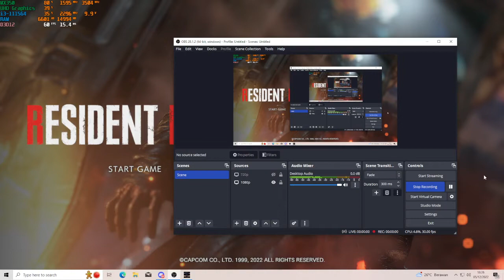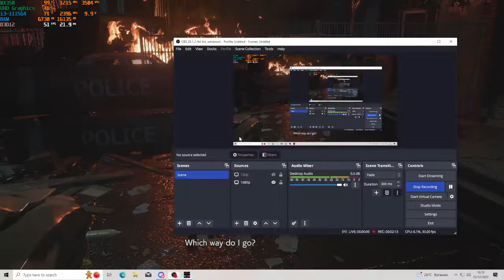Resident Evil 3 Remake Test On Nvidia GeForce MX350